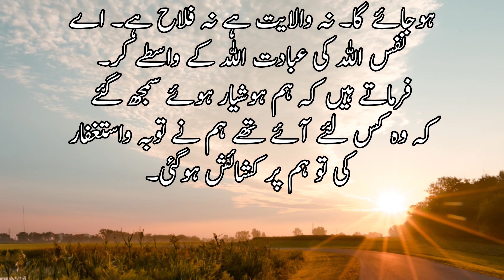Aibadat Allah hi k lye | اللہ کی عبادت اللہ کےلئے ہونا چاہئے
stores  lectures
stories, books
 history
 stories in hindi
 videos
Best and cheap web hostwinds